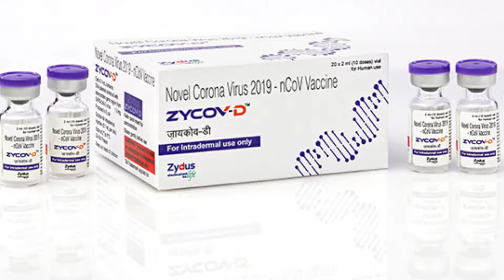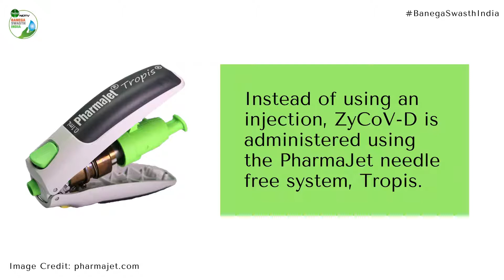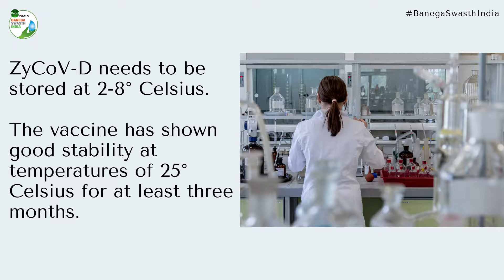All About Zydus Cadila’s Needle Free COVID-19 Vaccine, ZyCoV-D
On July 1, Gujarat based pharmaceutical company Zydus Cadila applied to the Drug Controller General of India, seeking an emergency use license for its COVID vaccine ZyCov-D. While the company awaits regulatory approval, we bring to you all the information you need to know about ZyCoV-D, the world’s first plasmid DNA vaccine.